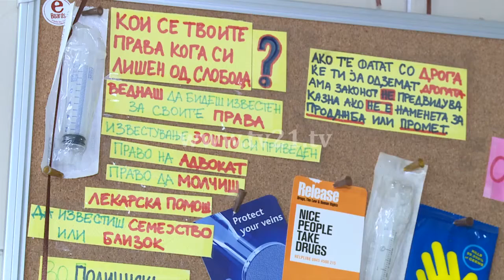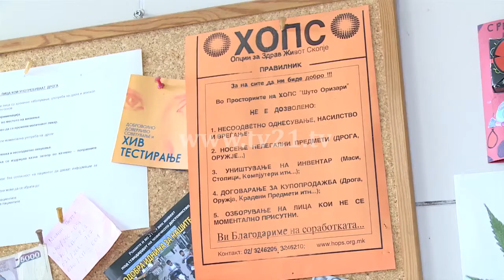Dita ndërkombëtare e punëtorëve seksualë